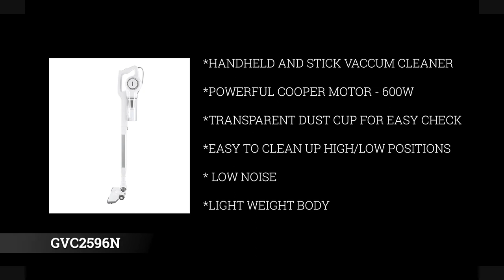Geepas Stick & Handheld Vacuum Cleaner - GVC2596N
Geepas Stick & Handheld Vacuum Cleaner, HEPA Filter | Handheld & Stick, 0.9L Dust Bag Capacity, 600W Powerful Motor, Transparent Dust Cup for Easy Check, Lightweight Body & Low Noise.

Geepas Stick And Hand-Held Vacuum Cleaner is an essential addition to your home cleaning. 0.9L capacity powerful and compact, this agile cleaner is as efficient as it is mobile, making it ideal for use all around the home!

With its stylish and versatile design, it makes cleaning effortless, gliding across many floor types such as carpets, hard floors, and tiles with ease. Being lightweight, you can easily carry it from room to room or up and downstairs, making it the perfect vacuum for quick and easy cleaning.

Powered by its 600W powerful motor, you can be sure it 'll get the job done with ease. The size of this vacuum cleaner is 1100x287x186mm. With the long-reach cleaning wand, you can tackle hard-to-reach areas above the floor, and the detachable handheld with a compact tool lets you get into all the smaller areas that would otherwise be unreachable with a full-sized, corded vacuum.